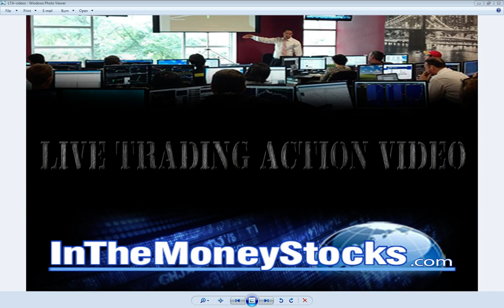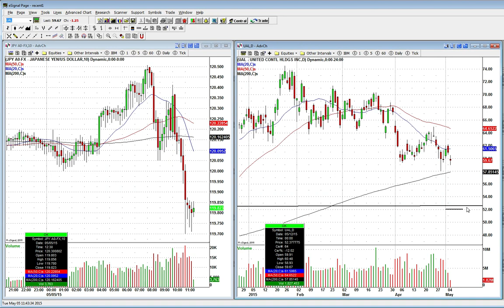Breakout Shows Institutional Buy On United Continental Holdings Inc (NYSE: UAL)